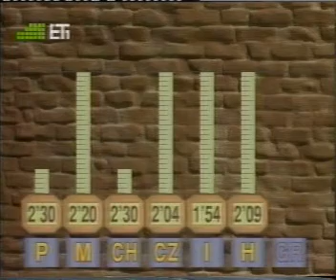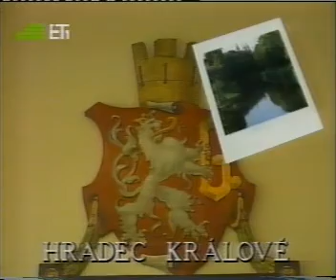Jeux Sans Frontières | Milano 1995 | Jeu No2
2ème jeu